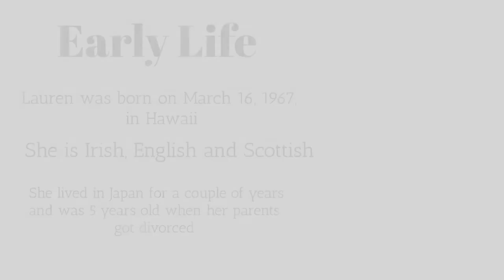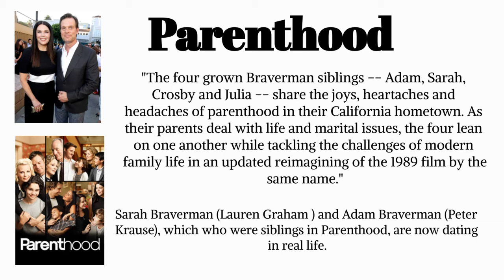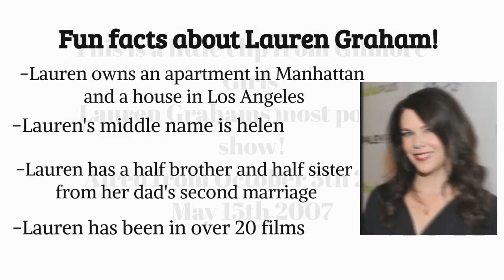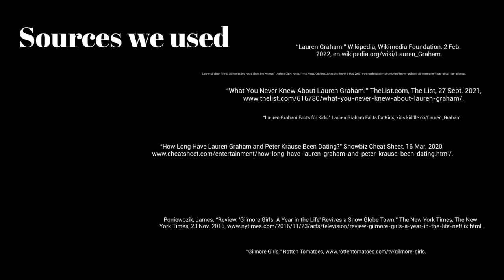Buzzworthy Biography - Lauren Graham